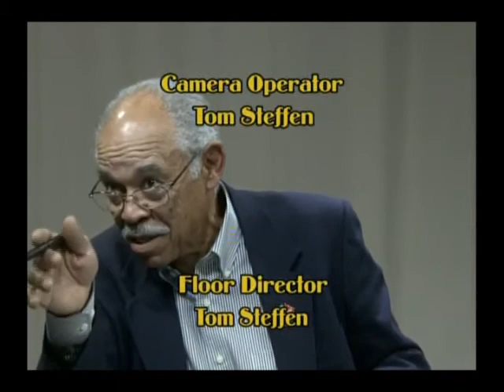Oregon Voters Digest -7-7-13 Portland Mayor, Charlie Hales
Portland Mayor, Charlie Hales refuses to fire aide who made sexual comments to county commissioner.